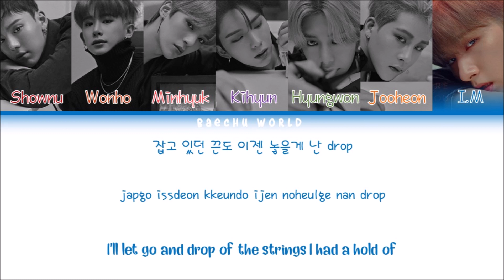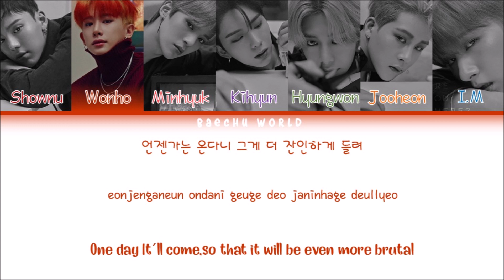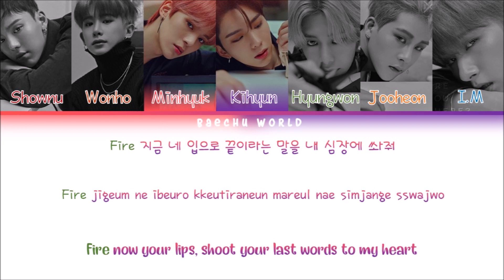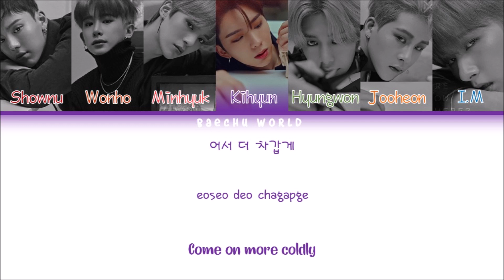Monsta X (몬스타엑스) – Shoot Out (COLOR CODED/HAN/ROM/ENG)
Feel free to request Songs :)
Artist: MONSTA X (몬스타엑스)
Album: ARE YOU THERE
Track: 03. SHOOT OUT
Find me🌷:
other YT Channel: BTS JAPANESE LYRICS
This Video is only to spread the Artists Music,